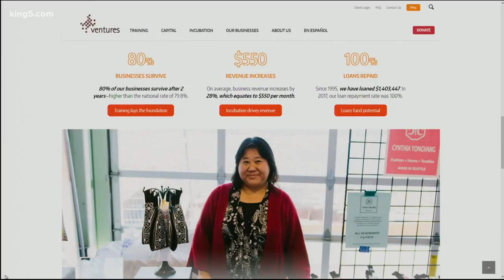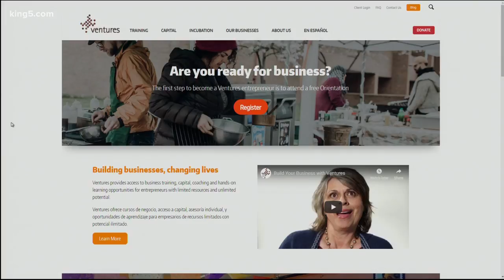Game Changers: Immigrant creates business to help others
Someone who is making a huge difference in thousands of lives by helping them live the American dream. Ventures is a non-profit, on a mission to help people start their own businesses.